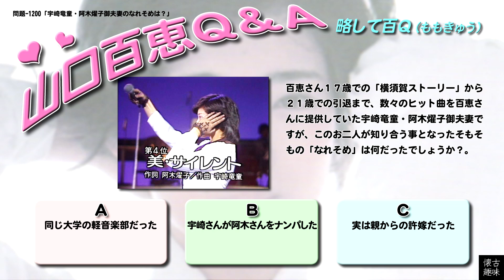百Ｑ問題 1200「宇崎竜童・阿木燿子御夫妻のなれそめは？」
この問題で「山口百恵 Ｑ＆Ａ 略して百Ｑ」は、千二百問目（ちーにもももんめ）を迎える事となりました。このクイズを創作している本人自身が呆れております（笑）。ですが、まだまだクイズ問題の続く限りは辞めませんので、どうか皆様この「百Ｑ」にお付き合い下さいませ！（礼）。